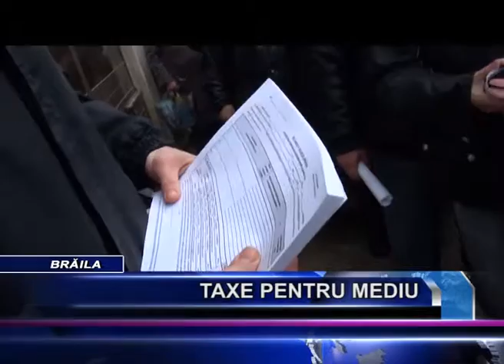TAXE PENTRU MEDIU